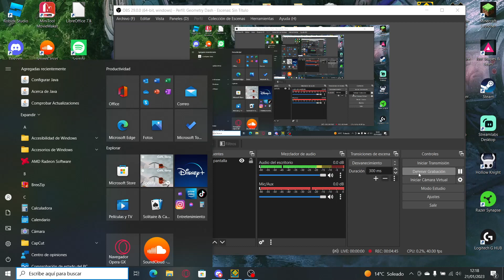"Sakupen Hell" 82% by Noobas | seers